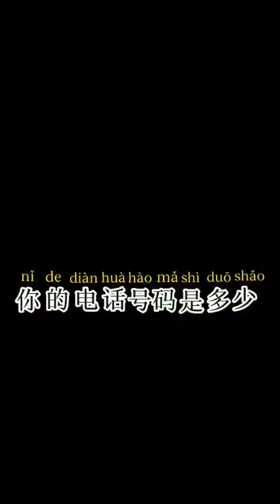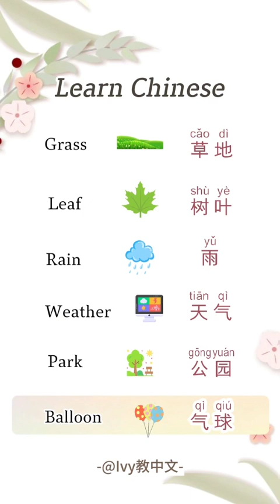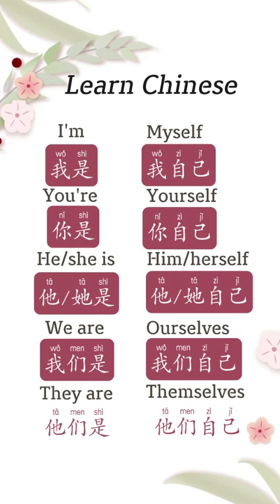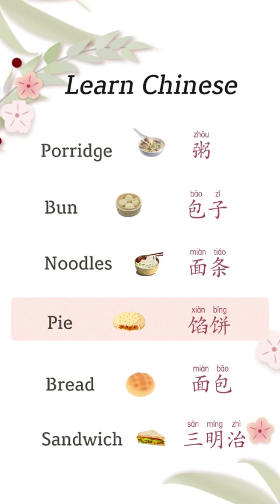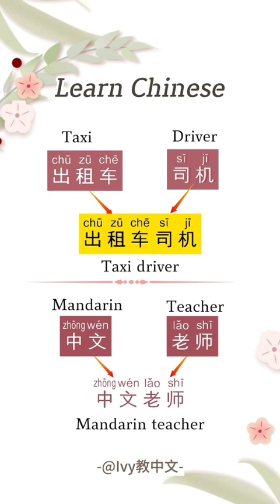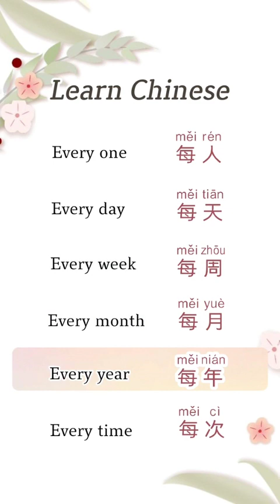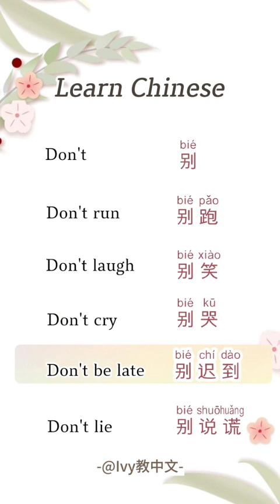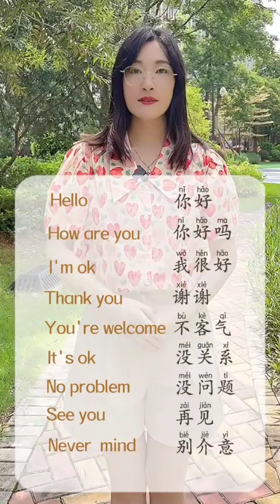Learn Chinese And Learn English for beginners - basic Chinese and eaglish